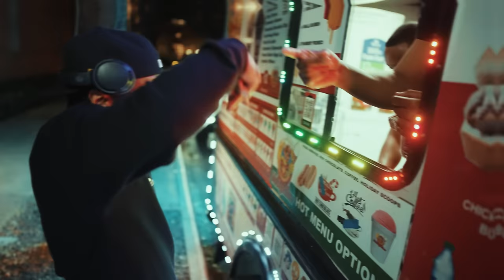Ice Cream Paint Job 2 (Official Video) by Six 3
🎵🍦 Listen now to Six 3's fiery sequel, "Ice Cream Paint Job 2" – an anthem that redefines cool!

Celebrating the 15th anniversary of the iconic triple-platinum hit, Dorrough Music aka Six 3, heats up the streets again with "Ice Cream Paint Job 2." This track is not just a song; it's a cultural moment, blending irresistible hooks with sharp, engaging lyrics that keep you hitting replay. And there's more – get the exclusive "Ice Cream Paint Job" strain now, embodying the smooth, potent vibes of the music.

Feel the wind in your hair and the bass in your chest as Six 3 takes you on a ride through his city, topped with a fresh flow and an even fresher beat. Whether you're about to light up or just looking to turn up, this track packs the heat. Don't miss out on this blazing new release that proves once again why Six 3 remains a titan in the game.

Stream "Ice Cream Paint Job 2" now and let Six 3 show you how Texas does it – bigger and bolder. 🔥🎧